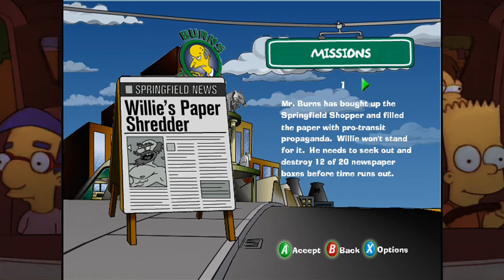Simpsons Road Rage: Ep 1 - Don't Snap My Undies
The Pals play The Simpsons Road Rage, and burn some fricken rubber dag nabbit.